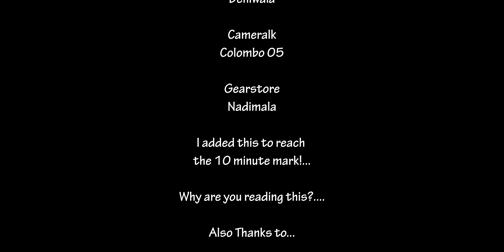Laptop Warranty ගැන දැනුවත් වෙමු - Laptop Health & Warranty - (All About Laptops Episode 03)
Laptop එකක් ගන්නකොට ඒ අදාළ Brand එකේ Warranty Policies ගැන දැනුවත් වෙන්න ඕනි. ඒත් මොන Brand එක ගත්තත් සාමාන්‍යයෙන් Warranty claim කරන්න පුලුවන් වෙන්නෙ Manufacturer Faults වලට විතරයි. මේ Video එකෙන් ඔයාට Laptop වල බහුලව දකින්න ලැබෙන Faults සහ ඒවට Warranty ගන්න පුලුවන් ද බැරි ද කියල දැනගන්න පුලුවන්...

The video was shot at Nanotek Computer Solutions.

Gear I used:
Sony a7Riii
DIY Video Light

You can find and purchase/rent all these gear from cameralk.com

Software and Services I used:
Editing/Color Grading/Sound Design/Basic text animation – Davinci Resolve
Motion tracked text/Writing animation – Adobe After Effects
Stills – Adobe Lightroom, Adobe Photoshop

Special Thanks to:
Nanotek Computer Solutions
AVS Productions
Cameralk